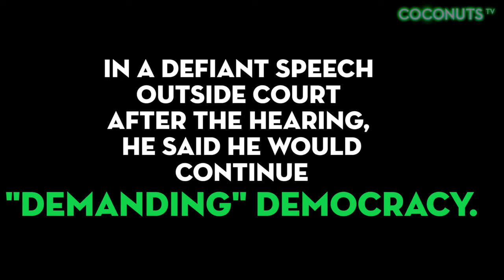Myanmar student activist Zayar Lwin speaks out against military in parliament | Coconuts TV